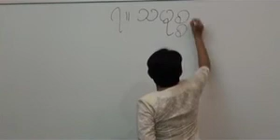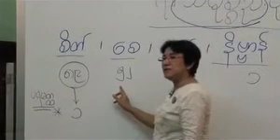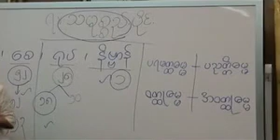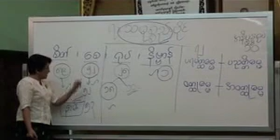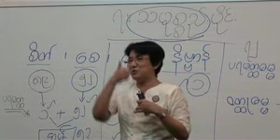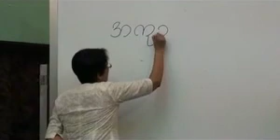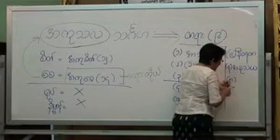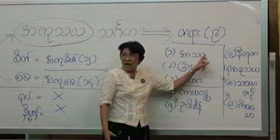၁၆၃။ တတိယအဆင္႔ပို႔ခ်ခ်က္ သမုပစၥည္းပိုင္း ပို႔ခ်ခ်က္ အမွတ္စဥ္ (၂)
၁၆၃။ တတိယအဆင္႔ပို႔ခ်ခ်က္ သမုပစၥည္းပိုင္း ပို႔ခ်ခ်က္ အမွတ္စဥ္ (၂)